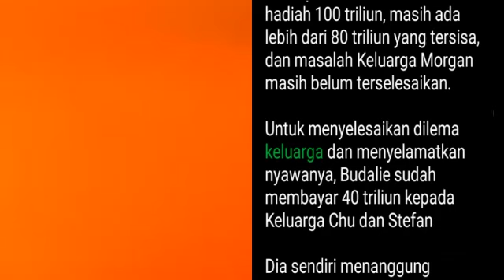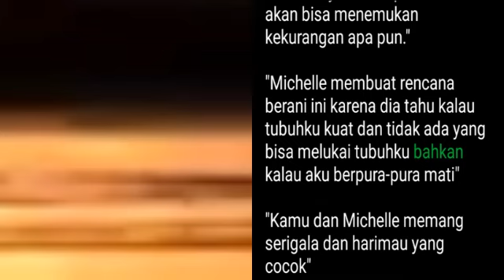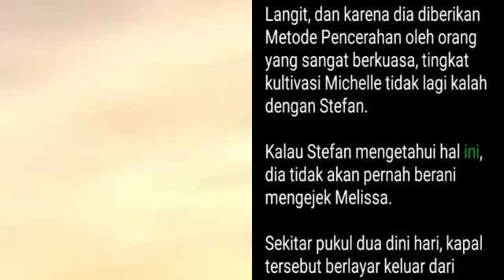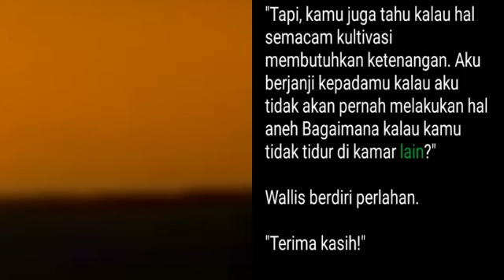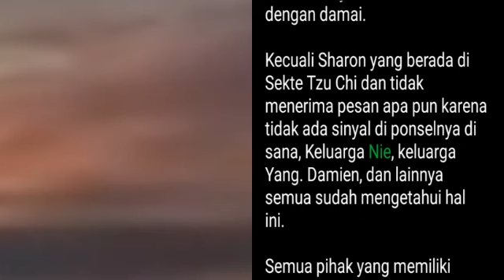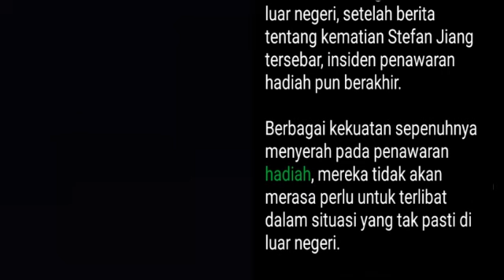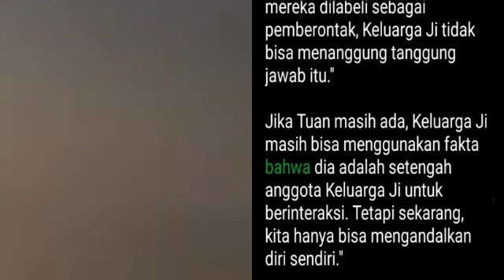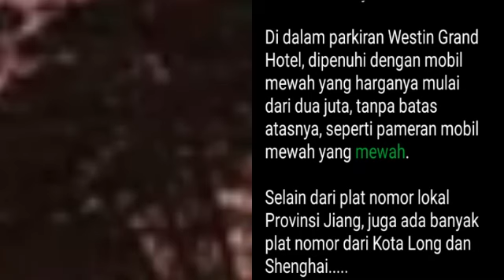Chapter 851-855 | My Super Hero is You | Stefan Jiang